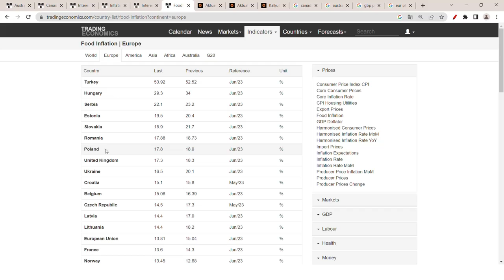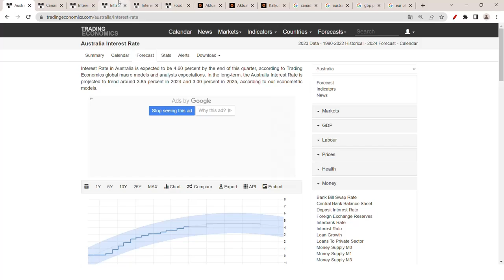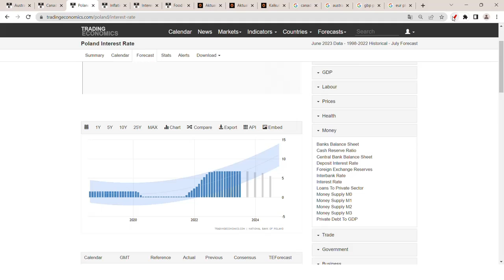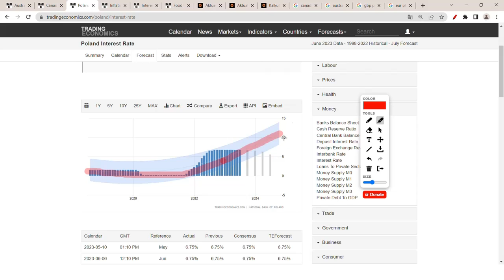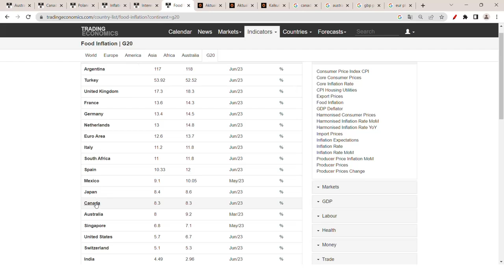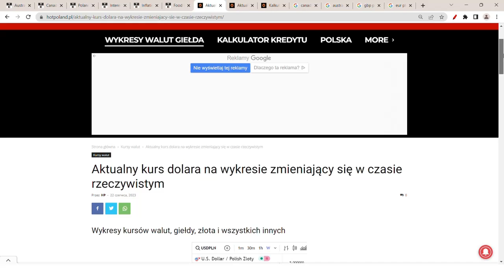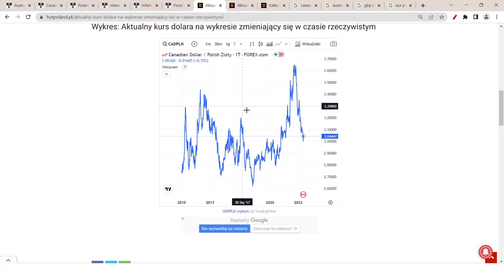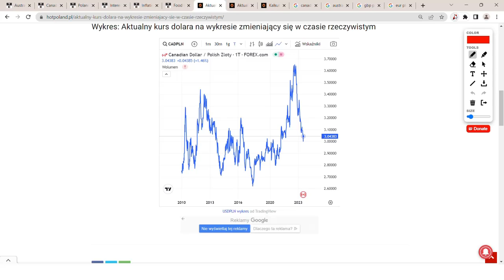CO SIĘ DZIEJE Z CENAMI MIESZKAŃ I KREDYTÓW? CENY DROŻSZE 100%!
Co się dzieje z cenami mieszkań i kredytów? Następne banki centralne podnoszą oprocentowanie kredytów. W Polsce także kredyty na mieszkania mogą zostać podwyższone, jeżeli złoty się osłabi, a inflacja będzie dalej wysoka. Czy kupić, czy sprzedać mieszkanie? Czy kredyty na domy będą tańsze? Ceny mieszkań prognozy. Analiza rynku mieszkaniowego.